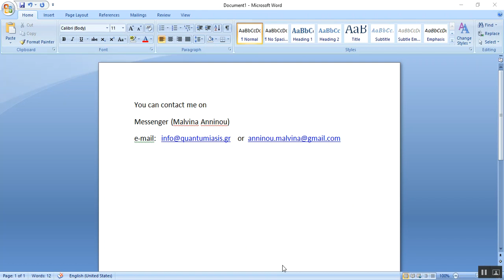PULSAR: Training Video Part 1 of 4 with Malvina Anninou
This is the fourth and last part of our first 4 part training Videos. This Video describes a session from the beginning to the end, done on an EDUCTOR1.

Also, 🔔 please turn on your notifications for fresh new webinars on YouTube and follow us on the social media platforms that are listed below